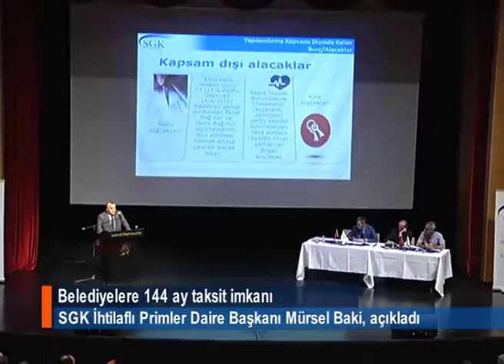Belediyelere 144 ay taksit imkanı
SGK İhtilaflı Primler Daire Başkanı Mürsel Baki, "Belediyelerimize, alt banttan başlayarak 144 ay taksit süresi imkanı sağladık” dedi